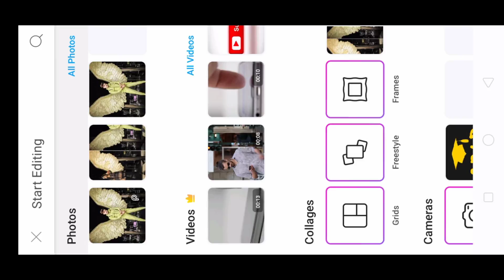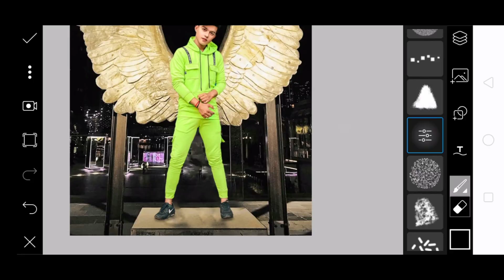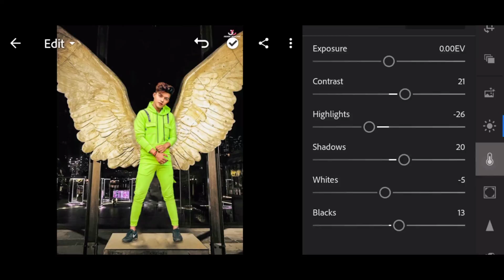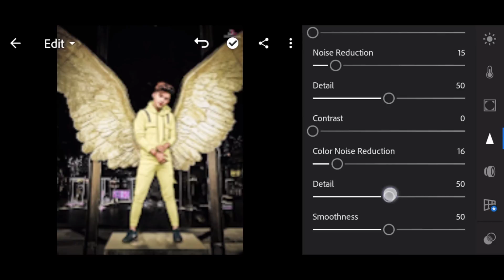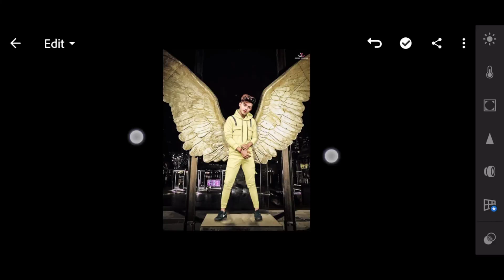Instagram Viral Devil Wings | Photo Editing in Picsart Step by Stap in Hindi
Hi friend I am Aashish Aryanwelcome All Editor Aashish 67 YouTube channel